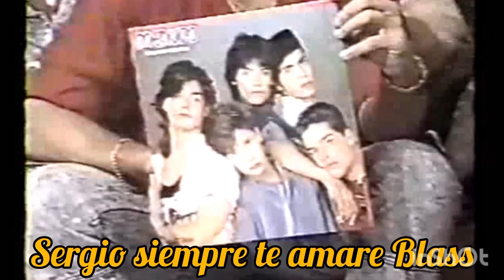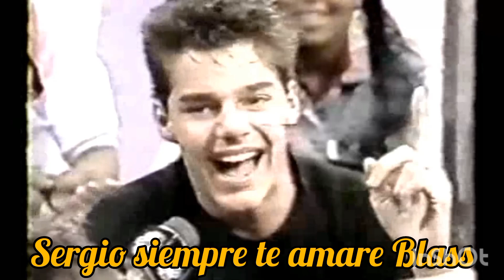Menudo en Manic Dance USA Saturday 1